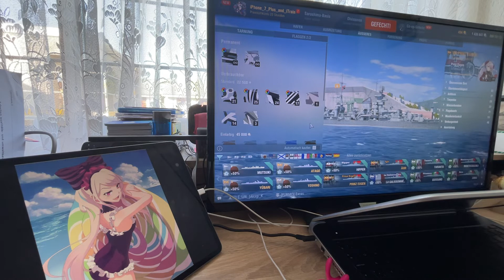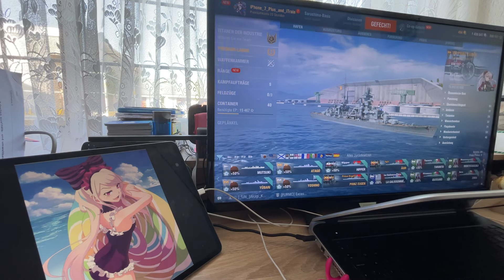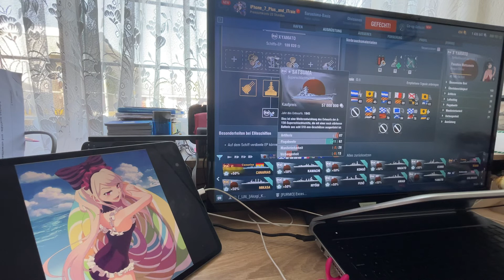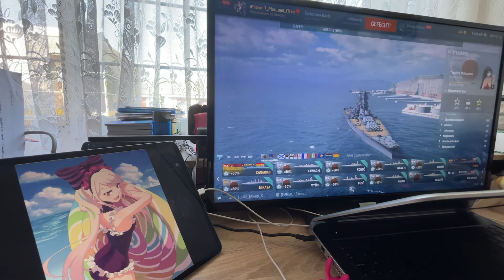World of Warships: Zukunft